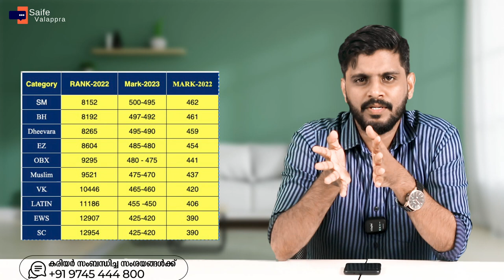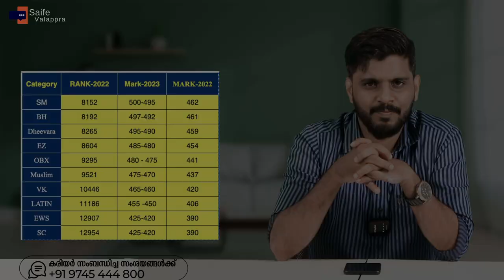എത്ര റാങ്ക് ഉള്ളവർക്ക് കേരളത്തിൽ PRIVATE COLLEGE - ൽ MBBS അഡ്മിഷൻ പ്രതീക്ഷിക്കാം | SAIFE VALAPPRA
എത്ര റാങ്ക് ഉള്ളവർക്ക് കേരളത്തിൽ PRIVATE COLLEGE - ൽ MBBS അഡ്മിഷൻ പ്രതീക്ഷിക്കാം | SAIFE VALAPPRA  NEET 2023 KERALA RANK PREDICTION

NEET & KEAM procedure, allotment updations.. തുടങ്ങി NEET - നെ കുറിച്ച് കൂടുതൽ അറിയാനും നിങ്ങളുടെ സംശയങ്ങൾ പരിഹരിക്കാനും ഈ വരുന്ന 03/07/2024- ന്  7:30 - ന് നടക്കുന്ന FREE WEBINAR - ൽ നിങ്ങൾക്കും പങ്കെടുക്കാം.

kondotty
Malappuram, Kerala-673638